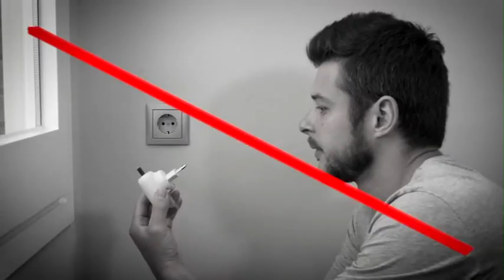Amazing 🤩🤩🤩*Screentastic Pro Window Mosquito Net @1500/||MT store||Miss Vlogger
Video from MissVlogger@YouTube